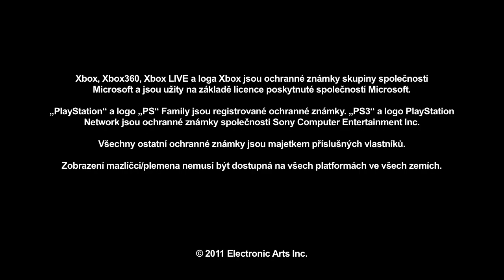The Sims 3 Domácí mazlíčci - Hrajte za obě strany!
S novým dodatkem The Sims 3 Domácí mazlíčci si můžete vybrat! Pořídíte si mazlíčka, nebo se jím sami stanete?